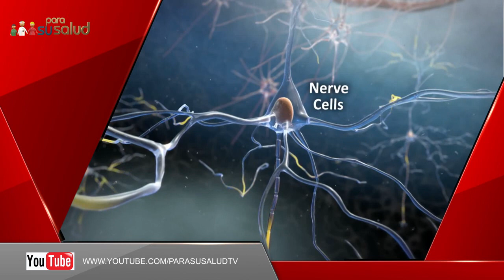Temblor ¿síntoma exclusivo del Parkinson? Dra Pamela Dorrego 23 09 2023